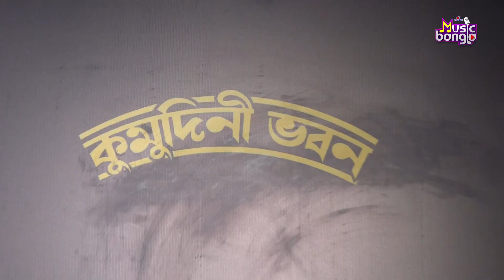Kumudini Bhavan Trailer Launch | Ushasi Ray | Ambarish Bhattacharya | Music Bangla